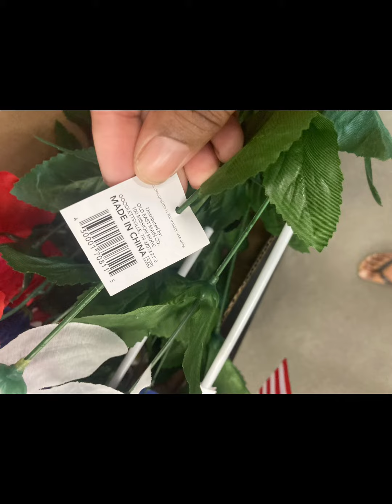I will be posting my yardsale video I had over the weekend later today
What I found this morning for a penny.